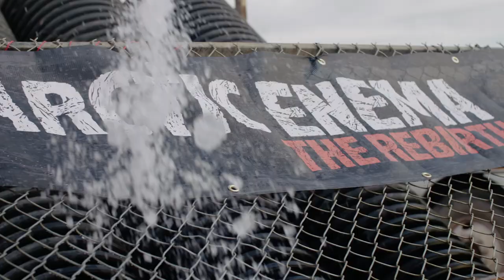How to Tackle the Arctic Enema Rebirth | Tough Mudder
Learn how to tackle Tough Mudder's Arctic Enema Rebirth obstacle. This Tough Mudder ice bath obstacle is all about mental grit and courage. To see more Tough Mudder obstacles

This video is about how to get through Tough Mudder's Arctic Enema Rebirth during the upcoming Tough Mudder obstacle course season.